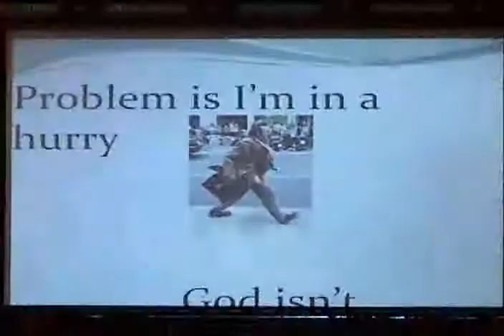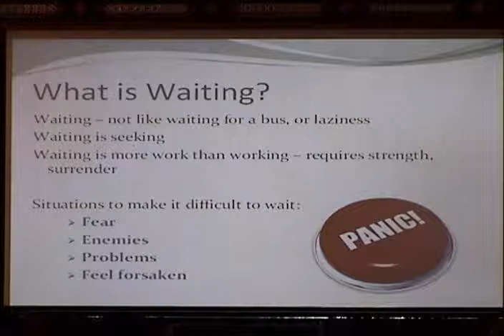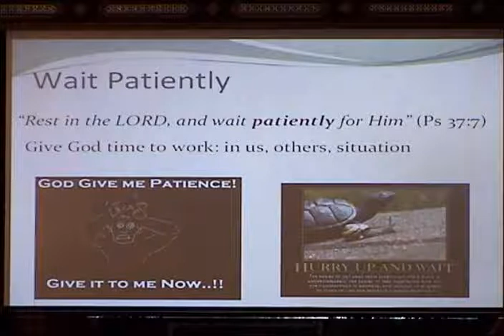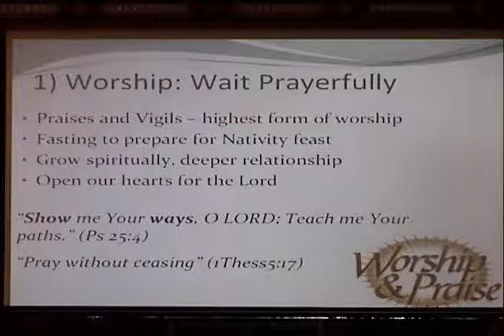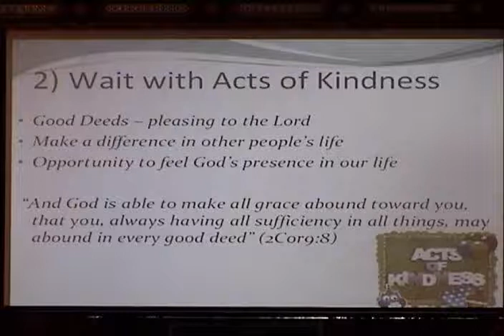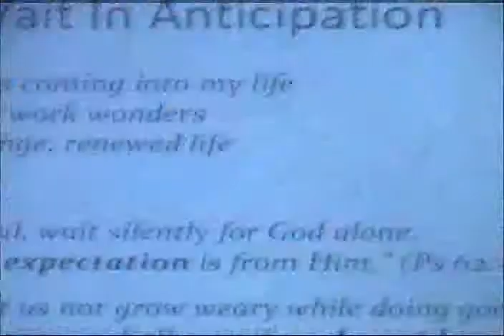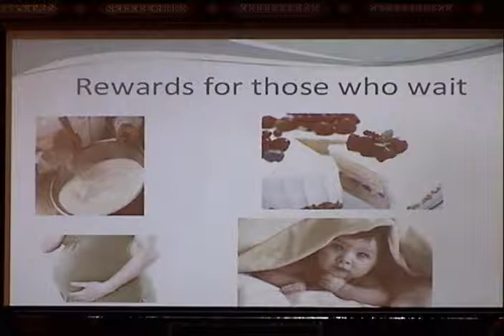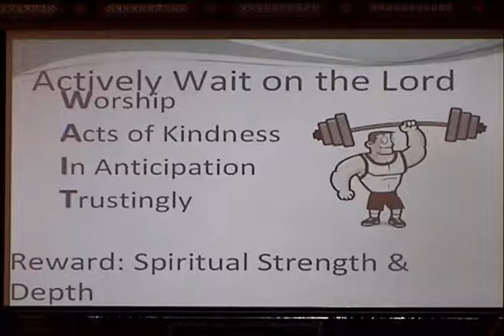Waiting on the Lord - Dec 22,2012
Sami Abdel Malak